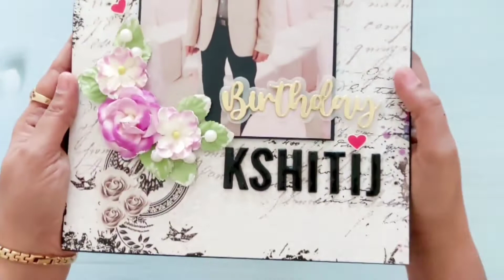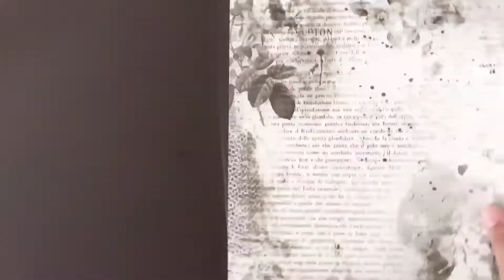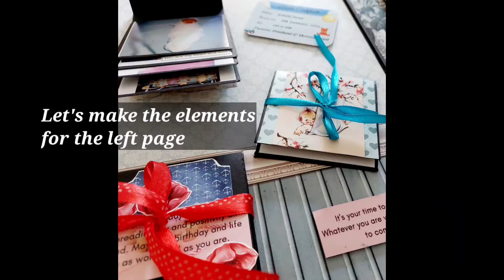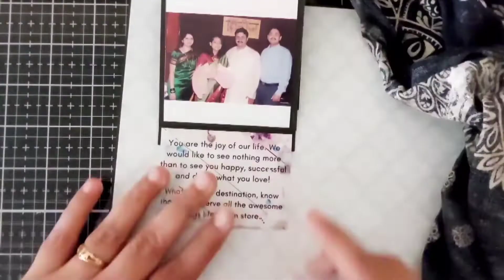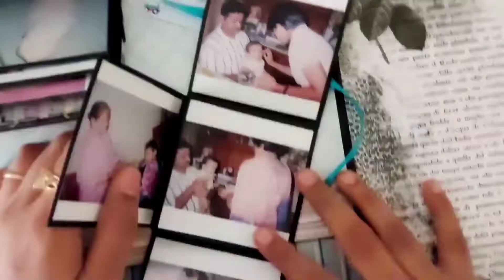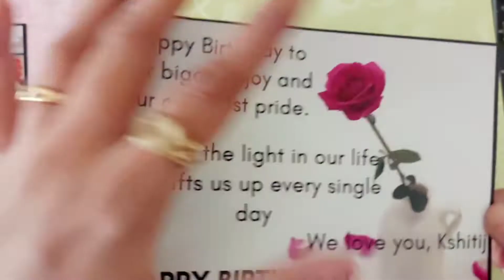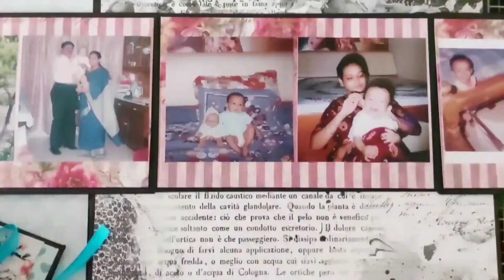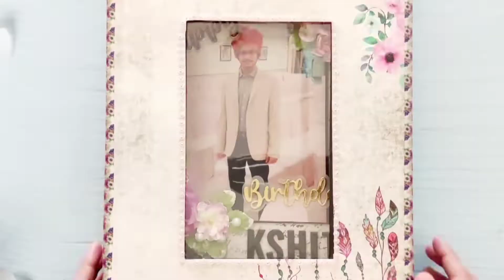Photo Collage Birthday Card | How to make a Collage Birthday Card | Handmade Birthday Card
Hi Friends,

Welcome back to another interesting video. In today’s video, we’ll be making a photo collage birthday card. This is a nice gifting option for birthdays. This card holds 60 photos in all; two 5”x7” photos and 58 photos of 3”x3” size. So, make sure you stick around till the end of the video.

• Double-sided Foam Tapes
• Liquid Glue
• Ribbons
• Floral embellishments from Prima Marketing
• Hot Glue